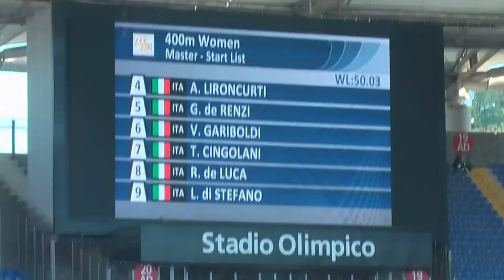400m Donne Master - Golden Gala Pietro Mennea - Roma - 05/06/2014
400m Donne Master - Golden Gala Pietro Mennea-Roma-05/06/2014

1°DE RENZI Germana ITA  1:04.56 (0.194)
2°GARIBOLDI Vittoriana ITA 1:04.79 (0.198)
3°LIRONCURTI Alessandra ITA  1:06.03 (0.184)
4°BURACCHIA Patrizia ITA  1:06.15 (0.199)
5°DE LUCA Rebecka ITA  1:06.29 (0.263)
6°CINGOLANI Tiziana ITA 1:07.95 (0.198)
7°DI STEFANO Lucilla ITA 1:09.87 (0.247)
8°SACCUCCI Carla ITA 1:10.24
9°MICHELETTI Anna ITA 1:10.88